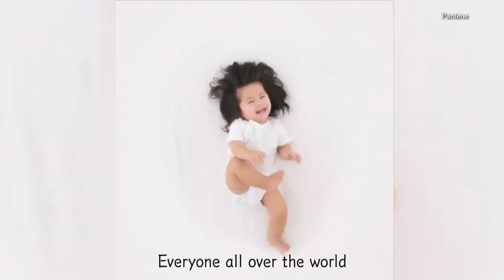How People Take Hairstyles to New Lengths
From a fiery haircut to a baby's luscious locks to a real-life Rapunzel, these people are taking their hairstyles to new lengths. A barber is playing with fire and cutting hair in a hot new way. JR D'Angeles says his technique smooths out his clients' hair and he thinks his method causes less breakage than scissors. Meanwhile, a woman from Ukraine hasn't had a haircut in 28 years, and her long locks now touch the ground. She said she isn't planning on cutting her hair anytime soon.